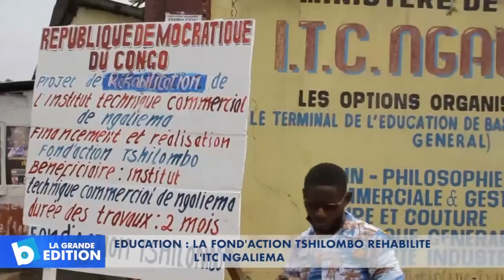Education: La Fond’Action Tshilombo réhabilite l’ITC Ngaliema